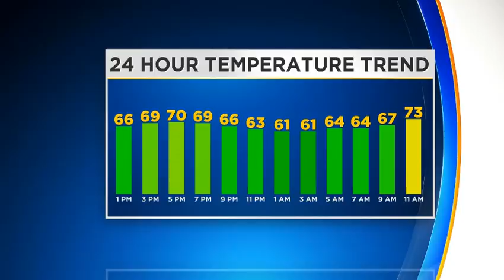Reporter Update: Latest Weather Updates From Meteorologist Ron Smiley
Meteorologist Ron Smiley has the latest weather details in his updated forecast!